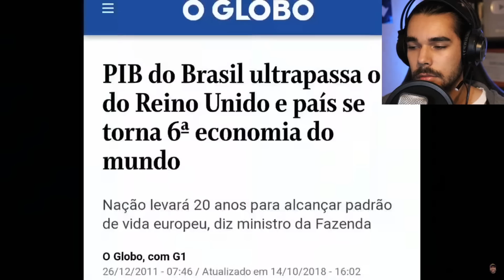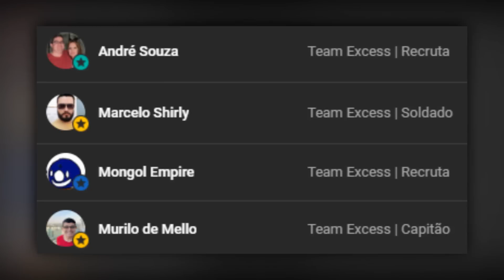O BRASIL É O PAIS MAIS ORIGINAL DO MUNDO | Português reage